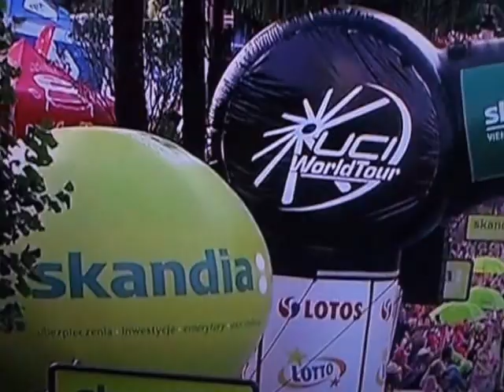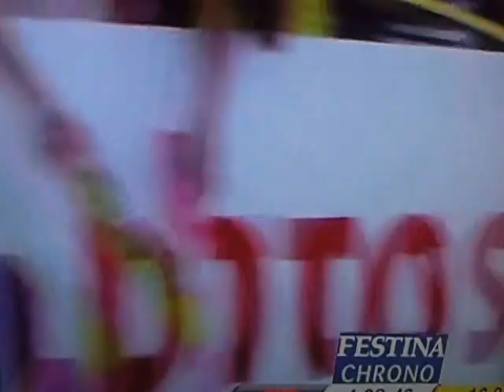FINISZ 6 ETAPU 72 TDP- BUKOWINA 7.08.2015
BUKOWINA TATRZAŃSKA.
POLAKÓW NIE BYŁO W 10.MICHAŁ KWIATKOWSKI-WYCOFAŁ SIĘ Z WYŚCIGU.NAJLEPSZY GÓRAL-MICHAŁ PATERSKI.
LIDEREM JEST KOLUMBIJCZYK-JUTRO NA CZAS KRAKÓW-KRAKÓW (W UPALE)